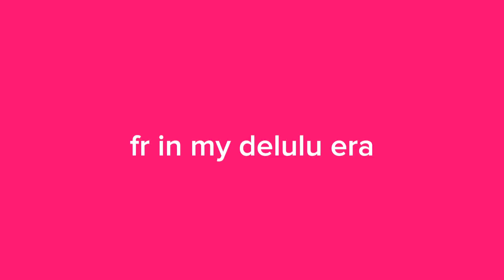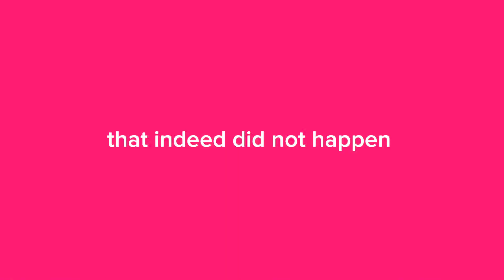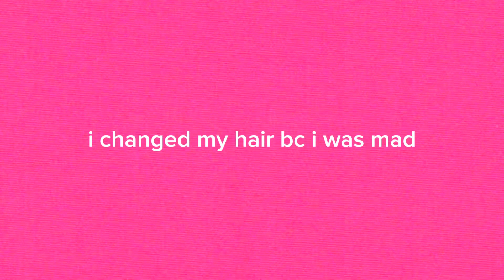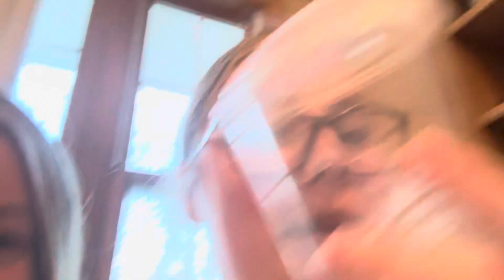gmrw for thanksgiving! 🦃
so sorry this is a REALLY late post!

make sure to like the vid